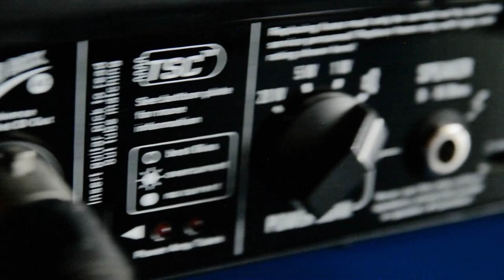TubeMeister Deluxe 20 | Zero Watt Recording | Artist Sounds: David Gilmour clean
Look what we found in a deep dark corner of our video archive 😃

These elder short videos show a quick & dirty recording scenario with the TubeMeister Deluxe 20 and we think they deserve to go online now, despite of the antique quality from 2016 😅

In this part you see how to adjust and record David Gilmour’s sound in the blink of an eye.

By the way, no cabinet or microphone was used, so you can RECORD AT NIGHT without waking up the neighbours... 😴